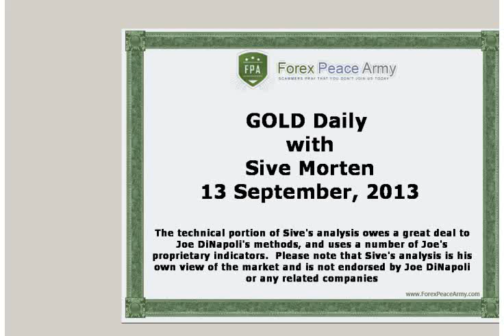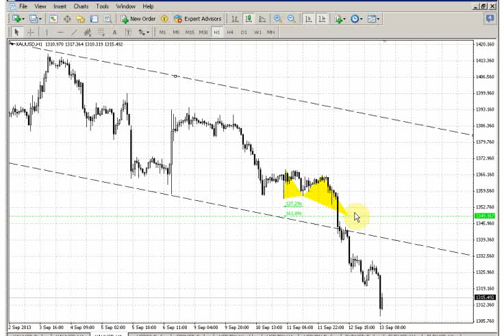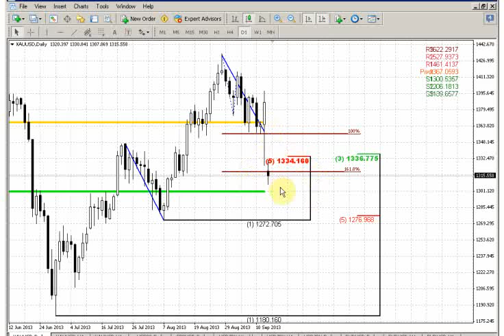ForexPeaceArmy | Sive Morten Gold Daily 09.13.13